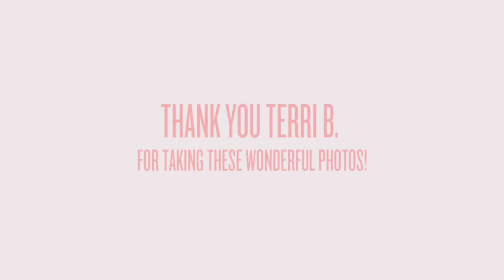Making Ballerina Dreams Come True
Tutus, tights and ballet shoes! These budding ballerinas are laughing, smiling and dancing their way into hearts.